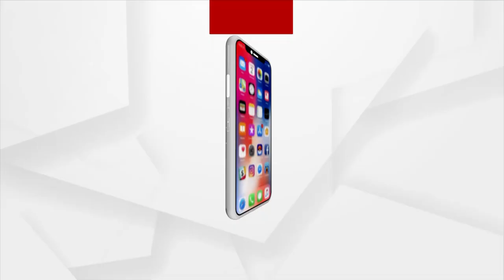Harshdeep Kaur Performs At Dot FEST Bhubaneswar